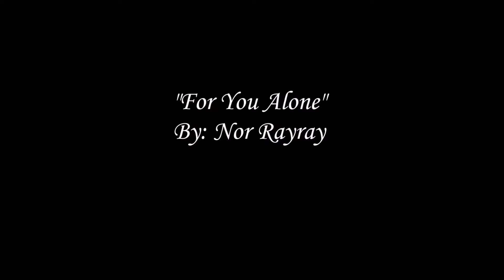For You Alone with Lyrics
I was born with a disability and I thought I would live my life with no purpose.  I even questioned God about my condition. I asked Him " Why me Lord?" But God lead me through this verse in John 9:3 as if He's telling me "Why not? 'If that's the way I could display my glory to other people, why not?" John 9:3 says,  “Neither this man nor his parents sinned,” said Jesus, “but this happened so that the glory of God might be displayed in him."

We all have Whys before God. We all have reasons to complain about our situations. But God can turn our trial into a triumph, our testings into testimony, whatever it is that you are facing, know that in all things God works for the good of those who love him, who[a] have been called according to his purpose. For He alone deserves the Glory.